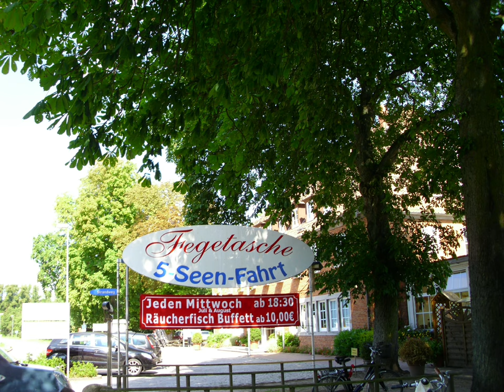Plöner Seen/5-seen-fahrt @mickeymix888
Plöner See Schleswig Holstein  Germany 🇩🇪